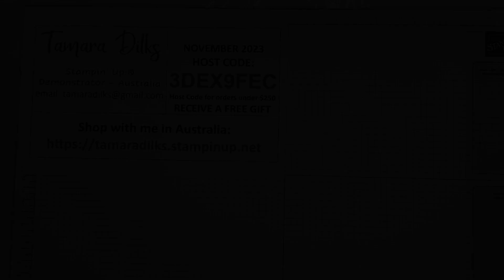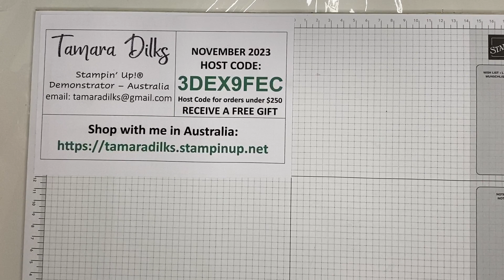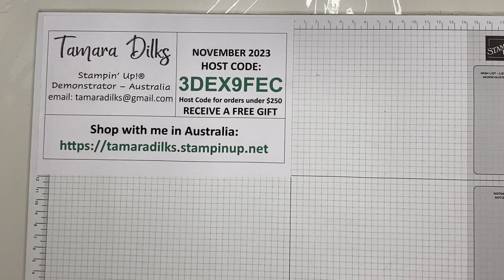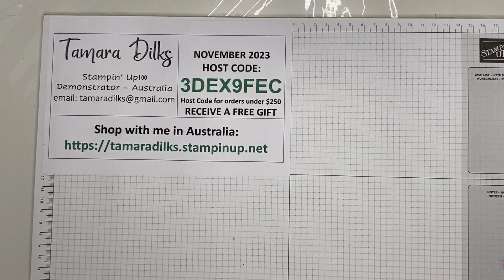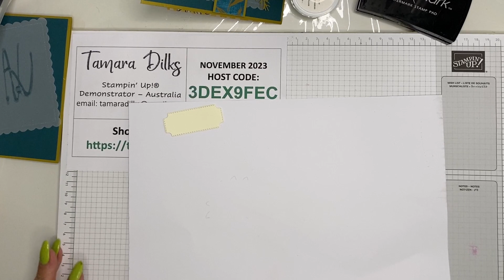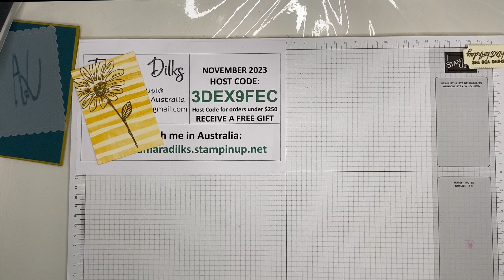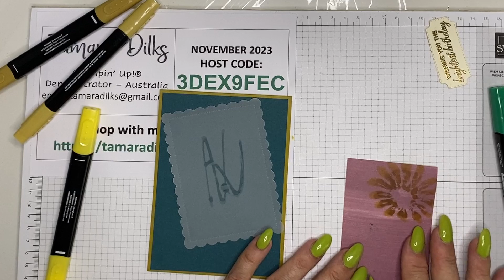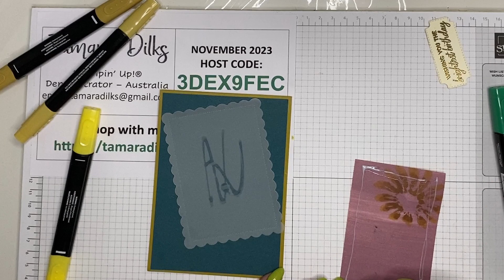Fresh As A Daisy - Feature Sheet - PART 8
This video is Part 8 of a 9 part series using the feature page of the Fresh As A Daisy designer series paper.  After a long break due to illness, it's great to be back creating.

NOVEMBER '23 HOST CODE: 3DEX9FEC

I hope you enjoy this video.  Demonstrator here in Australia.

Supplies
• Fresh As A Daisy 12" X 12" (30.5 X 30.5 Cm) Designer Series Paper [161289]